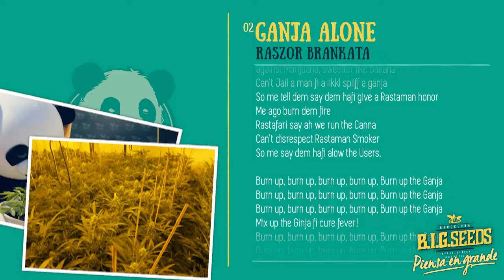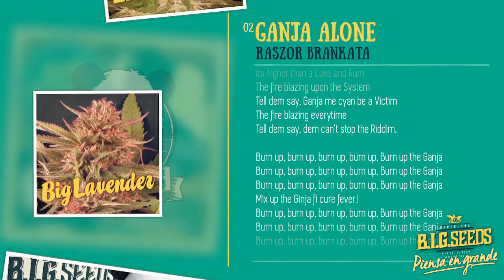Raszor Brankata - "Ganja alone". BIG Ganja Tunes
- Album: BIG Ganja Tunes
- Song: Ganja alone
- Artist: Raszor Brankata (Switzerland)
- Riddim: 333 (House of riddim)
- Mix & Master: Good Over Evil Producciones

Song 02 of BIG Ganja Tunes Album. Produced by BIG Seeds, 2016. 21 new and skunky marihuana songs with 17 artists from 12 countries.